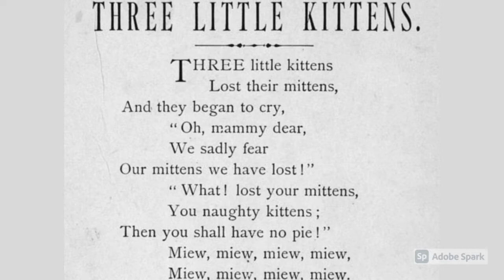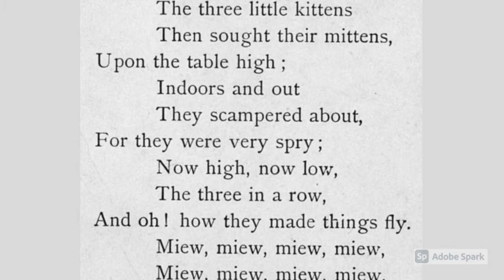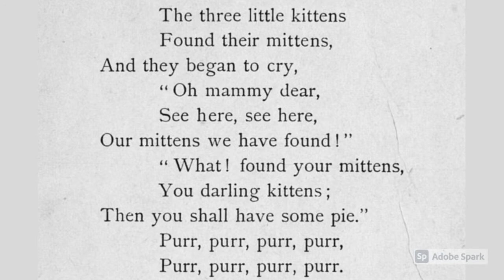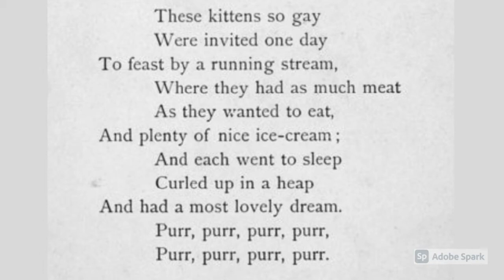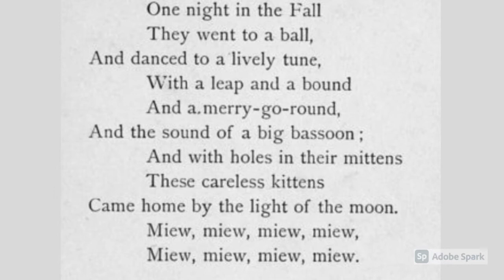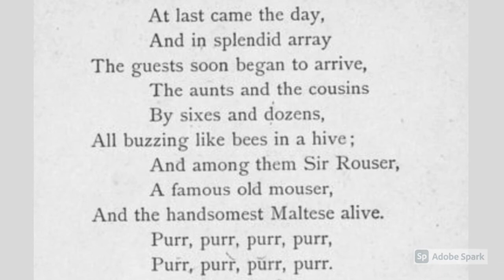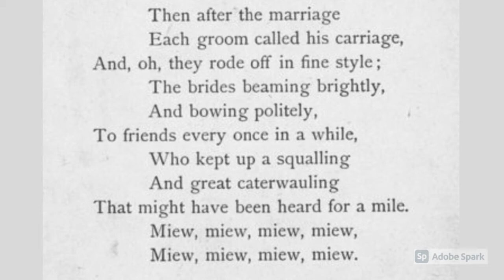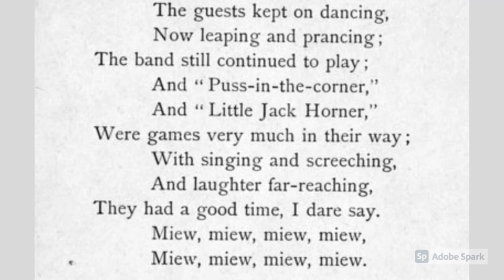Three Little Kittens - Classic Poem Voice over Narration - Children Kids Bedtime - Listening Reading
This is the original version of 'Three Little Kittens', an English language nursery rhyme, probably with roots in the British folk tradition. The rhym is a sophisticated piece usually attributed to American poet Eliza Lee Cabot Follen (1787–1860).